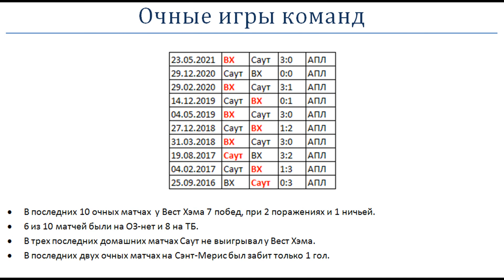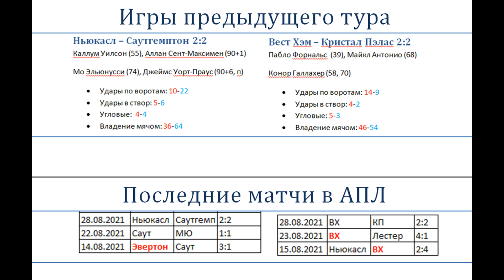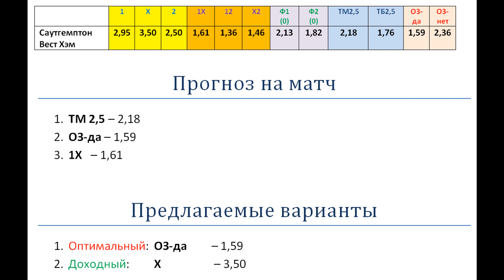Саутгемптон Вест Хэм, прогноз 11 сентября (4 тур АПЛ)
Вест Хэм идет на втором месте после 3 туров, и не проигрывает в последних 12 матчах. На Сент-Мерис Саутгемптон в двух последних матчах не забивал молотобойцам. Забьет ли на этот раз?